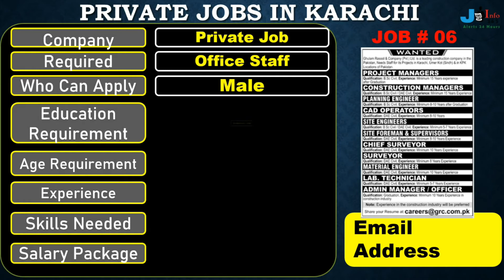Private Jobs in Karachi 2021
Jobsin Karachi
Karachi Jobs

Jobsinfo365